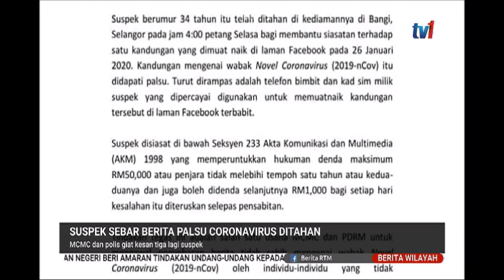29 JAN 2020 BERITA WILAYAH - SUSPEK SEBAR BERITA PALSU CORONAVIRUS DITAHAN